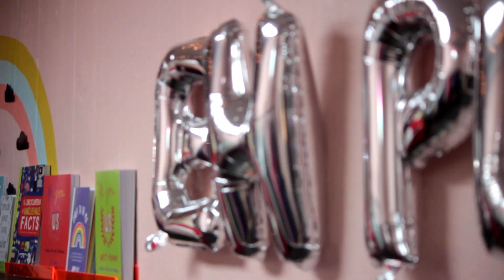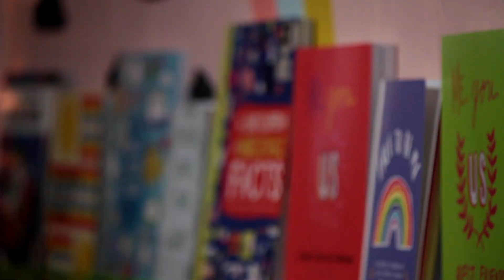Santa in the City | Eh Plus Vintage